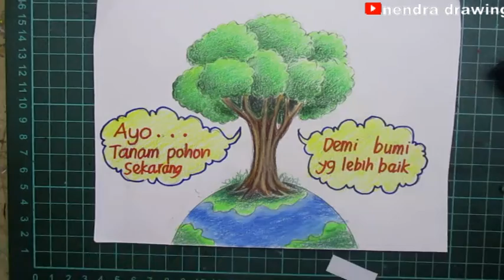menggambar poster menanam pohon